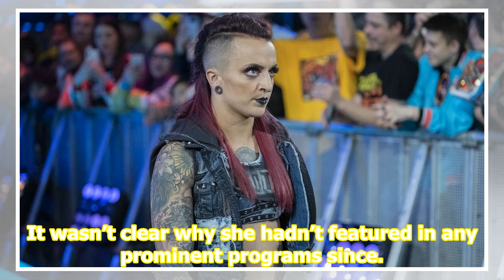WWE: Ruby Riott undergoes first of two shoulder surgeries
Related News Ruby Riott posted the image with a sling following a shoulder surgery.Source: Instagram Ruby Riott had not featured on a WWE show since the week of April 21appearing in house shows up until the WWE’s journey to the United Kingdom. It wasn’t clear why she hadn’t featured in any prominent...